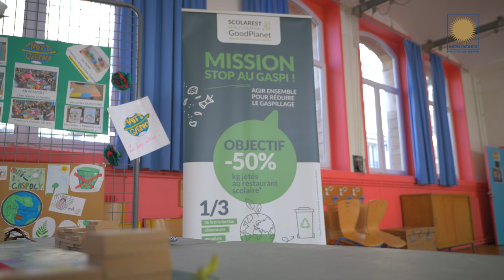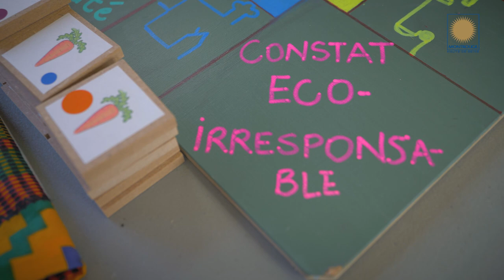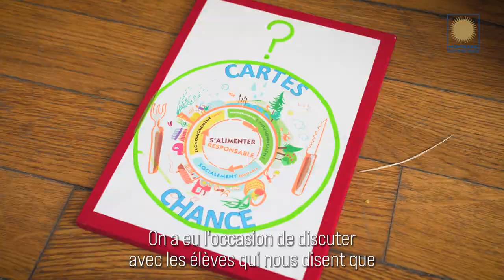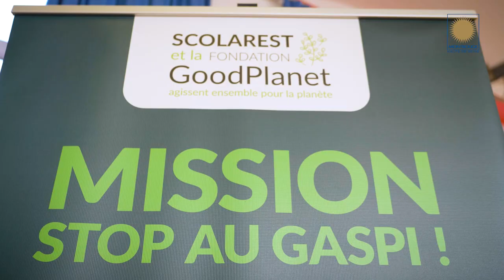Projet Anti Gaspi à l'école Boileau de Montrouge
🌍 Revivez la journée de restitution du projet Anti Gaspi de l'éducation nationale en partenariat avec l'entreprise Scolarest et la Fondation GoodPlanet à l'école Boileau de Montrouge en présence de Madame Marie Colavita Maire-adjointe à la Vie scolaire, aux Apprentissages périscolaires et au Bien-être à l’Ecole. Le défi : limiter le gaspillage alimentaire à la cantine. Une belle initiative ! 👏